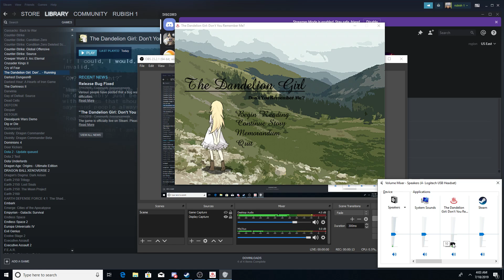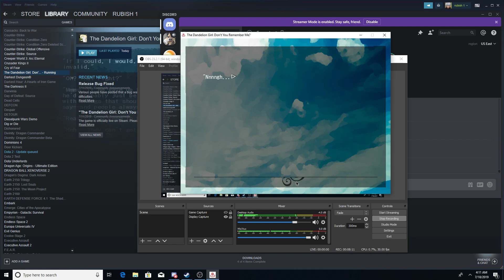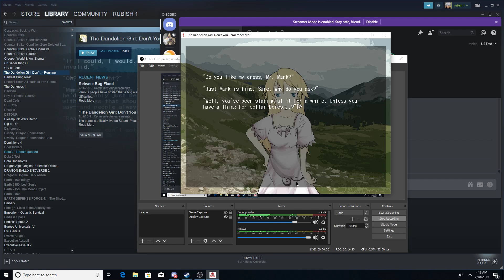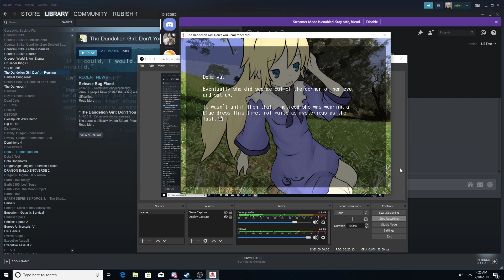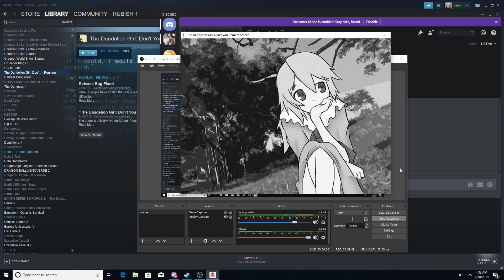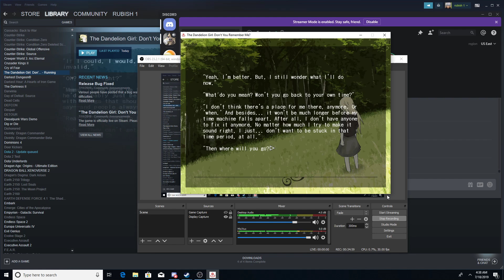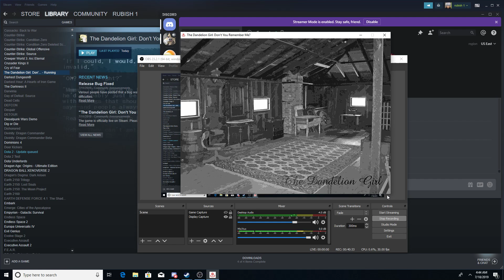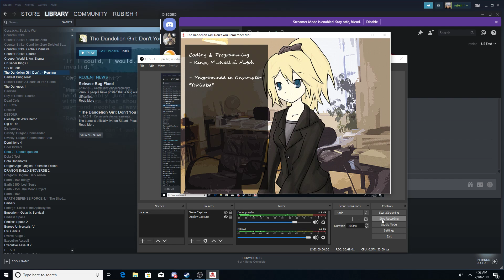The Dandelion Girl dont you remember me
read by the amazing beautiful sexy awesome voice of THE ONE AND ONLY RUBISH1.